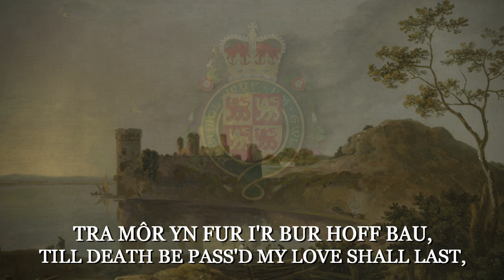"Hen Wlad Fy Nhadau" (Land of my Fathers) - Wales National Anthem [LYRICS]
Archivum Musicum

Description: "Hen Wlad Fy Nhadau" is the unofficial national anthem of Wales. The title, taken from the first words of the song, means "Old Land of My Fathers" in Welsh, usually rendered in English as simply "Land of My Fathers". The words were written by Evan James and the tune composed by his son, James James, both residents of Pontypridd, Glamorgan, in January 1856. The earliest written copy survives and is part of the collections of the National Library of Wales.